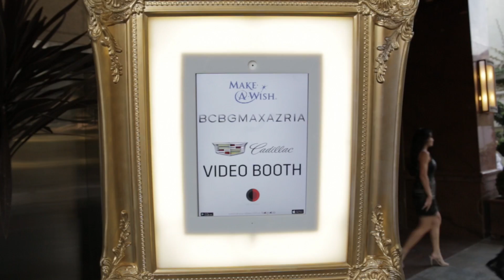BCBGMAXAZRIA​ Fashion Show Benefiting Make-A-Wish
Recap of the Cadillac Experience at the First Annual BCBGMAXAZRIA​ Fashion Show Benefiting Make-A-Wish America​ Foundation. Showcasing the 2017 Cadillac XT5